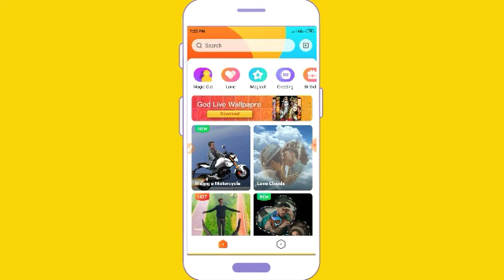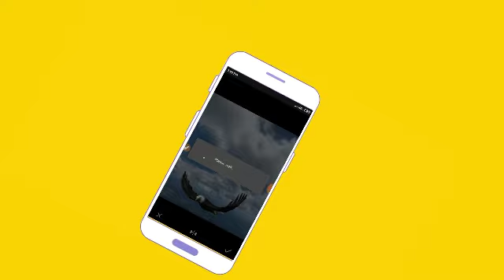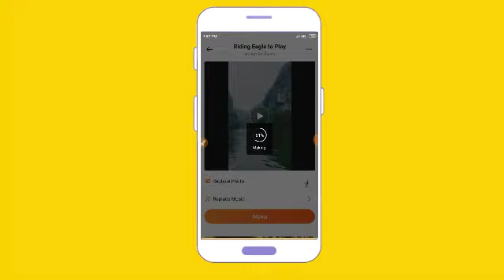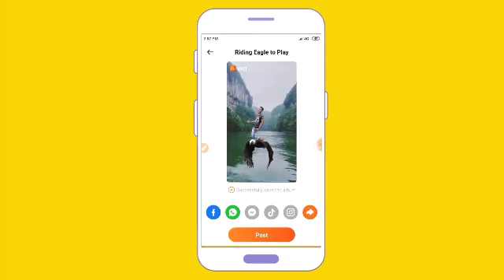Tik Tok flying with eagle | flaying Wala Video Kaise Banaye | vfly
Tik Tok flying with eagle |  flaying Wala Video Kaise Banaye | vfly vfx